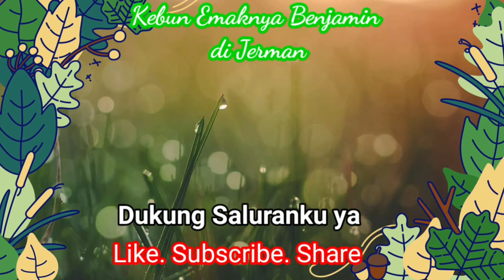Bermekaran BUNGA TULIP, Magnolia & Pohon Mirip SAKURA di Jerman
Video di buat pada 14 dan 19.04.21

✅Chapters. ⏱️TIMESTAMPS⏱️ (klik di angka durasinya):
0:00 | Intro Pembukaan saluran Kebun Emaknya Benjamin.
0:18 | Video mulai. Pilih kualitas HD agar video jernih.
0:25 | Akhirnya bunga tulip di pusat kota bermekaran.
0:40 | Fritillaria imperialis kelopak bunga nya menghadap kebawah.
0:55 | Tahun 2021 dinginnya awet jadi bunga musim semi lama mekar.
1:00 | Bunga hayacinth wangi mirip sedap malam.
1:46 | Pohon apakah ini bunga semua tanpa daun.
2:13 | Tempat kita lihat bebek kwek kwek.
2:50 | Pohon bunga magnolia, berbunga dulu numbuh daun belakangan.
3:30 | Tulip merah ini imut kecil banget.
3:55 | Tulip orange nya besar.
4:45 | Tulip kuning besar bunganya. Tiap tahun datang lagi dan lagi ditempat yang sama dan makin banyak karena beranak pinak tulipnya 😍 .
5:04 | Dafodil naricissus unik biasanya kuning bentuk terompet, ini beda bunganya.

Tonton juga:
- Cara Menanam Bunga Tulip di Indonesia
- Apakah Bunga Tulip bisa Berbunga berkali-kali? | Merawat Tulip Setelah Berbunga
- Cara Mengusir Semut Pada Anggrek yang Manjur 🐜🐜
- 8 Cara Membasmi Kutu Daun Tanaman Secara Alami
- Ladybug Kumbang Koksi Predator Kutu Aphids
- Kumpulan Video Petik Buah Gratis di Jerman
- Ladang Bunga di Jerman Tidak Ada Penjaga Beli Petik Sendiri Bayar Masukkin Duit ke Tong

Kebun Emaknya Benjamin, Bermekaran BUNGA TULIP, Magnolia & Pohon Mirip SAKURA di Jerman, bunga musimsemi di jerman, bunga tulip di jerman, pohon magnolia, bunga tulip liar, tulip warna merah, pohon berbunga putih